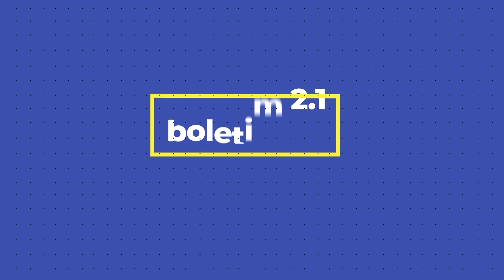Boletim 2.1 - Campeonatos Amazonenses Sub-12 e Sub-16 - 04.09.2024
A Federação Amazonense de Futebol (FAF) divulgou as tabelas para as competições de base Sub-12 e Sub-16. Os torneios fazem parte do calendário anual do futebol de base no Amazonas. A categoria Sub-16 começa no feriado de quinta-feira, 5 de setembro, enquanto a Sub-12 terá seu pontapé inicial no domingo, 8 de setembro.

👇 Canais:
📺 Net: 513
📺 Parintins: 20.1
📺 Manaus e demais municípios: 2.1